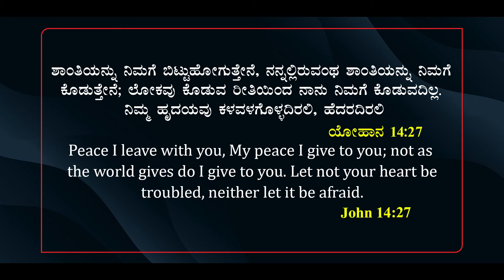ಜಯದ ವಾಕ್ಯ JAYADAVAKYA Morning Devotion#230